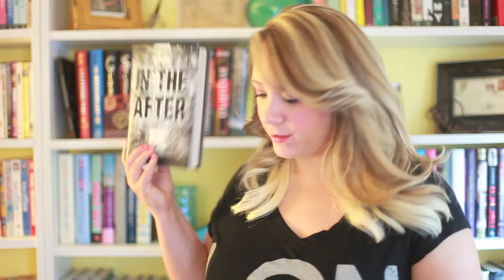The First & Last Tag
Open for more Info & links to find me elsewhere!